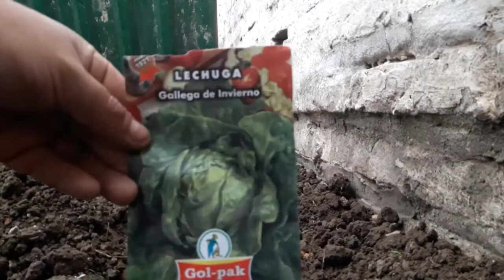Como sembrar lechuga al voleo. Diferencias entre repicado y aclareo.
Hoy les mostramos como sembrar semillas de lechuga al voleo directamente a tierra. Luego hacemos un repicado y les decimos la diferencia entre repicado y aclareo.
También pueden seguirnos en Instagram